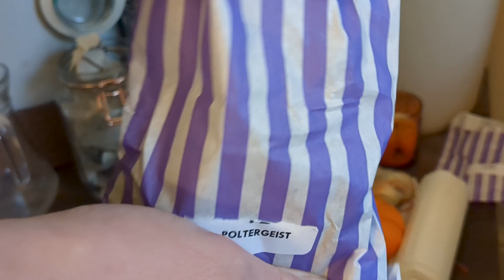Halloween spin-along daily vlogs day 14 - making rolags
Halloween spinalong vlogs day 14

Halloween spin along runs from October 17th -31st to enter just spin something vaguely halloweeny each day for 2 weeks use hashtag ywhalloweenspinalong on Instagram or join in the discord discussion

My Halloween fibre countdown box was from Wonderful wool
Where you can find me
I’m Lizwardcrafts on Instagram and ravelry

And let me know you’ve enjoyed this video by clicking the like button